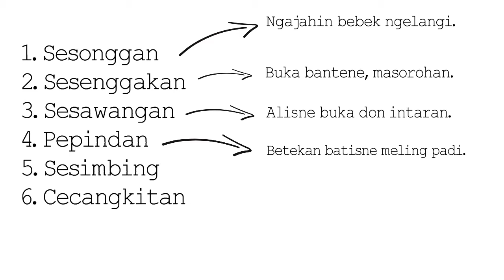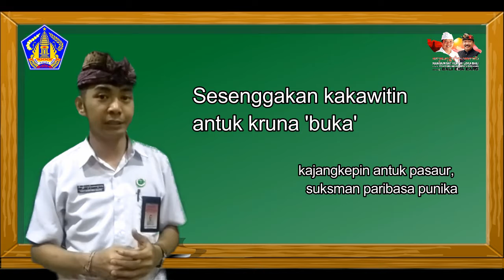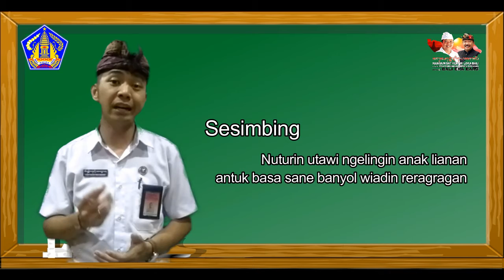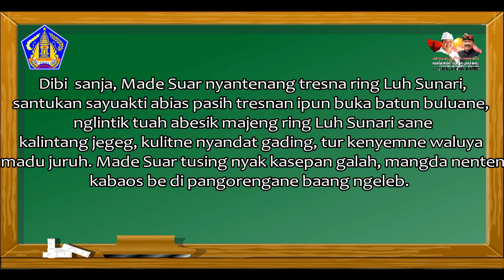Media Pembelajaran Berbasis TIK Mata Pelajaran Bahasa Bali "Paribasa Bali"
15 Paribasa Bali SMA Kelas XI I Gusti Bagus Weda Sanjaya SMAN Bali Mandara Bahasa Bali